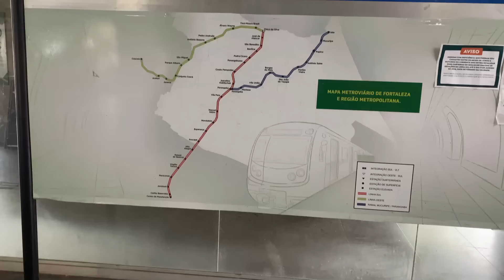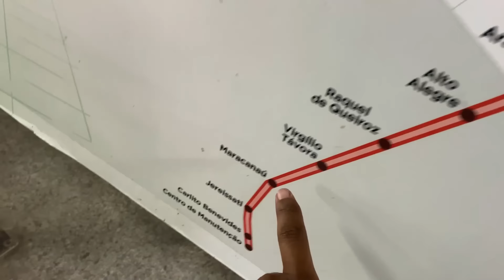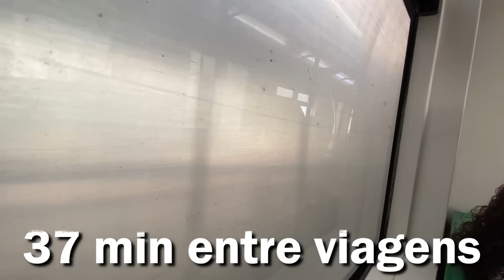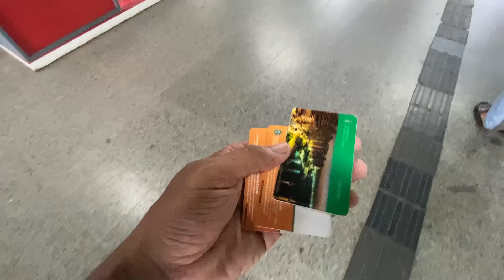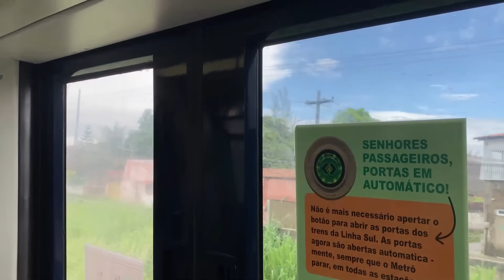Metrô e VLT de Fortaleza | Vale a Pena? | Funciona Bem?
Hoje é dia de testar a interligação do VLT e Metrô de Fortaleza, Vamos Comigo? Saindo da Estção Iate na Beira Mar de Fortaleza até Maracanau.

O site lotodicas.com te ajuda a ganhar na loteria de graça com inteligência artifical e ainda dá os resultados ao vivo das loterias da caixa veja

VLT Parangaba-Mucuripe

O VLT Parangaba-Mucuripe está operando de forma assistida, com transporte de passageiros e sem cobrança de tarifa, da Estação Parangaba à Estação Iate. Esta linha percorre cerca de 13,2 km, passando por 11 estações. São elas: Parangaba, Montese, Expedicionários, Vila União, Borges de Melo, São João do Tauape, Pontes Vieira, Antônio Sales, Papicu, Mucuripe e Iate. O VLT ainda se integra fisicamente ao sistema de ônibus da Prefeitura, com estações ao lado dos terminais de ônibus da Parangaba e do Papicu. Além disso, a linha é integrada à Linha Sul do Metrô de Fortaleza e será também integrada à futura Linha Leste.

VLT - Linha Oeste

A Linha Oeste oferece transporte ágil e seguro interligando o centro de Fortaleza ao município de Caucaia, na região metropolitana da capital cearense. São 7,9 mil pessoas transportadas por dia, em média. De uma ponta a outra, são 19,5 km de extensão, passando por 10 estações.

METRÔ - Linha Sul

A Linha Sul do Metrô de Fortaleza é a maior linha metroviária em operação no Ceará, em extensão, quantidade de estações e de passageiros transportados. Por dia útil, cerca de 34 mil pessoas utilizam este sistema, com suas 20 estações em operação e seus 24,1 quilômetros de extensão, interligando Fortaleza e as cidades de Maracanaú e Pacatuba, contemplando, assim, parte significativa da Região Metropolitana. A Linha Sul é um sistema eletrificado, e opera com Trens de Unidade Elétrica (TUE), todos equipados com ar-condicionado, painéis informativos dentro dos vagões e sistema de sonorização – que informa aos passageiros, constantemente, o nome da estação pela qual o trem está passando. As tarifas são R$ 3,60 (inteira) e R$ 1,80 (meia). As estações de maior fluxo de passageiros são: José de Alencar, Parangaba e Maracanaú. A frota é composta por 10 trens elétricos que circulam agrupados em dupla, totalizando cinco composições, cada uma com capacidade de transportar 890 pessoas. No total, 134 viagens são realizadas diariamente, nos dois sentidos (Pacatuba-Fortaleza e Fortaleza-Pacatuba). Os trens circulam com velocidade média de 60 km/h, chegando a 70 km/h (velocidade máxima) na aceleração entre as estações. A Linha Sul atualmente funciona de segunda-feira a sábado, de 5h30 às 23h, e o tempo de espera pelo trens nas estações é de 17 minutos.